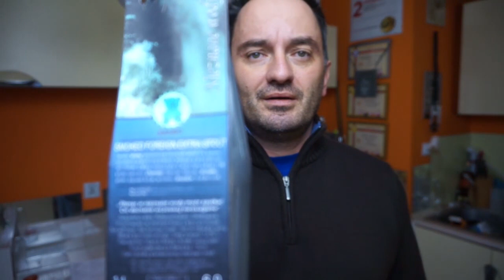[domowe] - ŻEKSO Piwo "Nieznane Wody"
piwo jutubera :-)  Michał Piątkowski przedstawia.